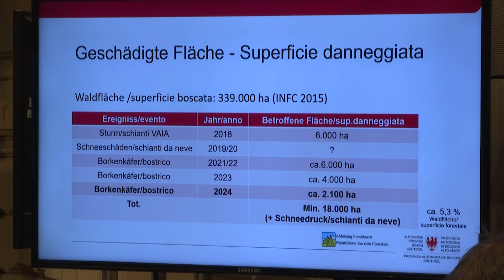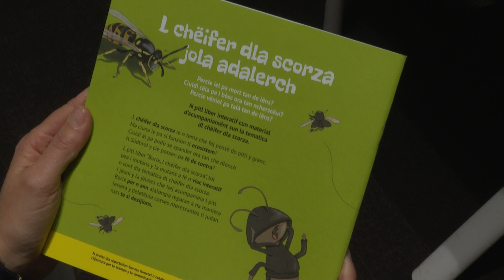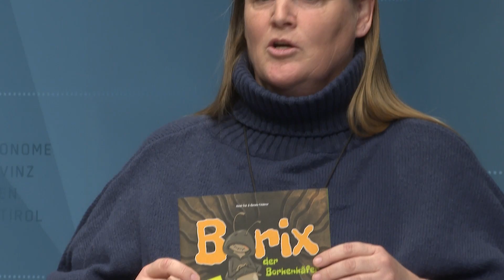Azione di sensibilizzazione per i più giovani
Circa 12.000 ettari di boschi altoatesini sono infestati dal bostrico, e, se si includono i danni causati dalla tempesta Vaia nel 2018, si parla di circa 18.000 ettari di superficie forestale danneggiata. Si tratta di oltre il 5% della superficie forestale totale della Provincia. Questo parassita viene combattuto a tutti i livelli da diversi anni: prevenzione, informazione, intervento e promozione, perché "il bosco riguarda tutti”, ha dichiarato Luis Walcher, assessore provinciale all'Agricoltura e le Foreste, durante una conferenza stampa. Nell'ambito di una campagna che verrà presto lanciata in merito a questo tema, l'obiettivo è sensibilizzare la società. Il libro per bambini “Borix” fa parte di questa iniziativa.